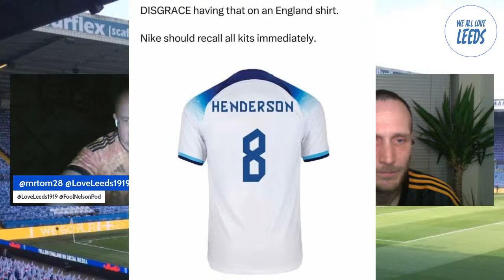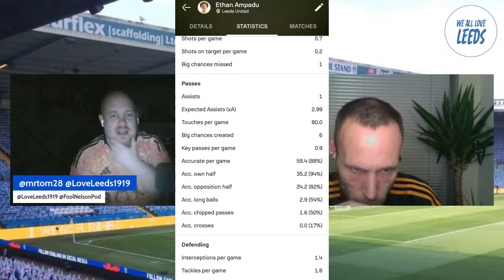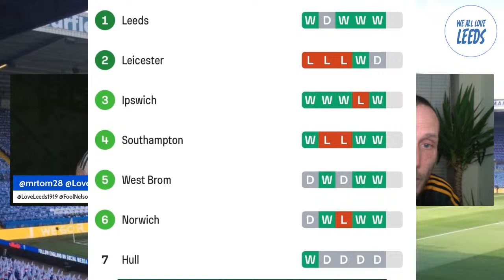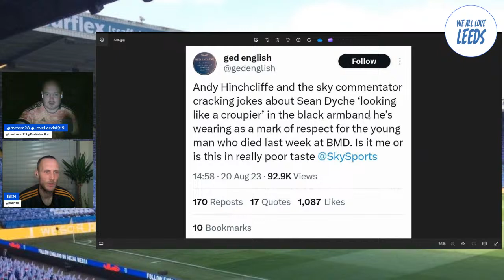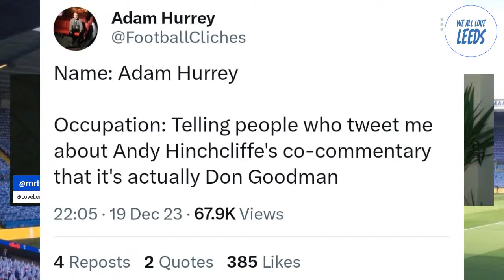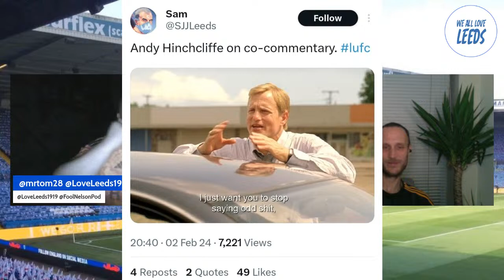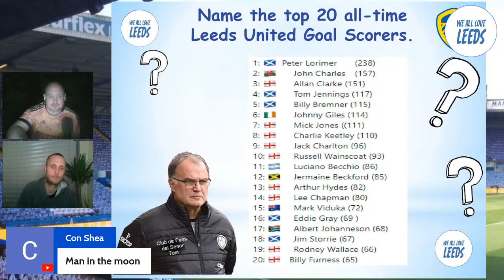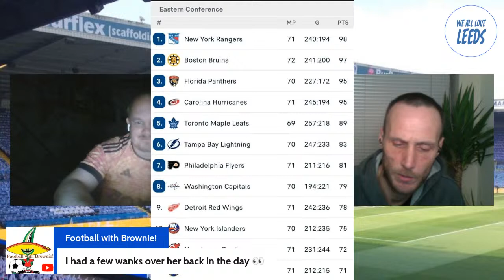The Season So Far and Watford vs Leeds United Preview. We All Love Leeds.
Ello Leeds fans. Join Ben and Mr Tom to preview Friday night's game between Watford and Leeds United in the EFL Championship at 9pm/5ET

Intro created by Bandi Fornosky and graphics created by Director John.